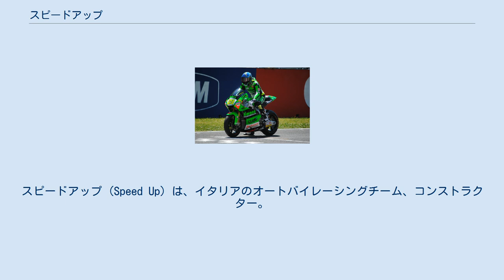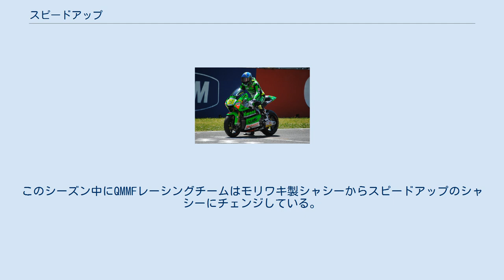スピードアップ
スピードアップ (Speed Up) は、イタリアのオートバイレーシングチーム、コンストラクター。
2010年に設立され、ヴィチェンツァを拠点とする。
2012年にはスピードアップ・ファクトリーの名で独自のシャシーの製造を始めた。
 チームは2010年に元グランプリライダーのルカ・ボスコスクーロが設立、新設されたMoto2クラスに参入した。
参戦初年度はFTRモト製の「M210」フレームを元に開発した「S10」を用い、ライダーにアンドレア・イアンノーネとガボール・タルマクシを起用して3勝を挙げた。
2011年にはFTR製の「M211」を用い、ポル・エスパルガロ とバレンティン・デビーズを起用して参戦した。
 スピードアップ・S10に乗るアンドレア・イアンノーネ。
 2012年、チームは自身のシャシー「S12」の製造を始め、アンドレア・イアンノーネのスピードマスター・チームと提携、イアンノーネとマイク・ディ・メッリオにシャシーを供給した。
イアンノーネはシーズン2勝を挙げる。
このシーズン中にQMMFレーシングチームはモリワキ製シャシーからスピードアップのシャシーにチェンジしている。
 2013年は新型シャシーの「SF13」がデビューした。
フォワード・レーシング、AGR、QMMFレーシングチームの3チームに供給され、最高位はシモーネ・コルシのドイツGPにおける2位であった。
 2014年は新型の「SF14」を投入する。
サム・ロウズを擁した自身のチームと、QMMFレーシングチームの2チームが使用し、アンソニー・ウエストがダッチTTで優勝している。